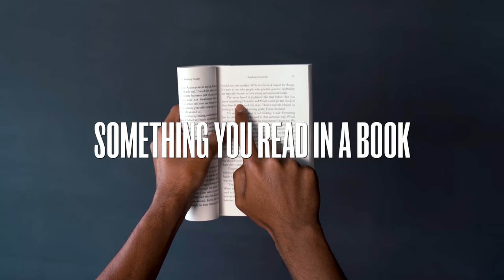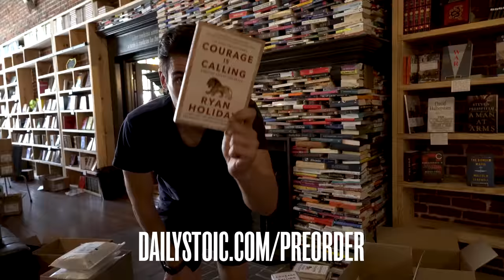How To Become Courageous And Effective | Robert Greene & Ryan Holiday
Have you ordered your copy of Ryan's new book? Courage Is Calling: Fortune Favors The Brave is out everywhere and you can still get the preorder bonuses over

Ryan Holiday spoke with author Robert Greene about how you can become courageous and effective in everyday life for the Daily Stoic Leadership Challenge.

Strengthen the community:
1. Like the video
2. Comment. We try to answer as many questions as possible in the comments! Also, if you have great stuff to share with other viewers we love to see people discussing these ideas!